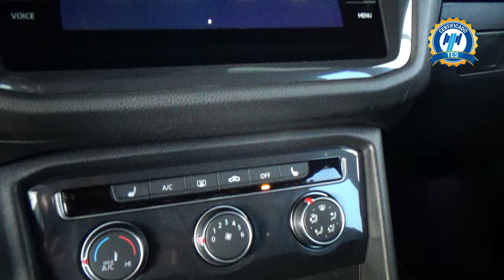Volkswagen / Tiguan / 2020 - 31422